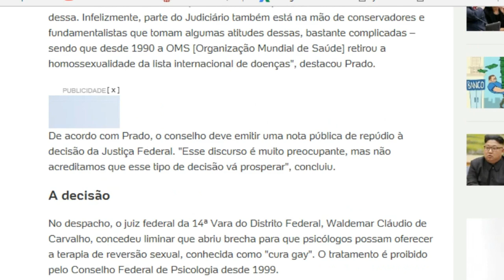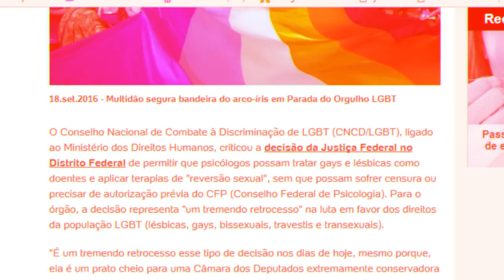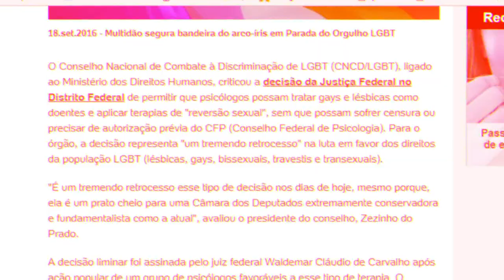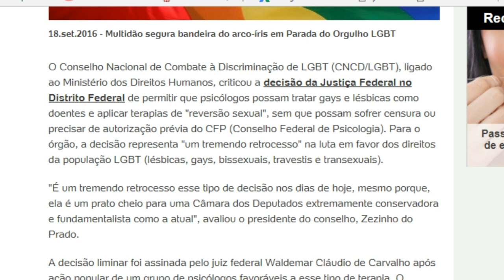CURA GAY SERA POSSÍVEL? 18/09/2017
LEIA A DESCRIÇÃO DO VÍDEO:
Para Reflexão e Estudo 18 - Cura Gay
O juiz federal da 14ª Vara do Distrito Federal Waldemar Cláudio de Carvalho concedeu liminar que abre brecha para que psicólogos ofereçam a terapia de reversão sexual, conhecida como ‘cura gay’, tratamento proibido pelo Conselho Federal de Psicologia desde 1999. A decisão atende a pedido da psicóloga Rozangela Alves Justino em processo aberto contra o colegiado, que aplicou uma censura à profissional por oferecer a terapia aos seus pacientes. Segundo Rozângela e outros psicólogos que apoiam a prática, a Resolução do C.F.P. restringia a liberdade científica.

▬▬▬▬▬▬▬▬ஜ۩۞۩ஜ▬▬▬▬▬▬▬▬▬
Contatos da rádio:
▬▬▬▬▬▬▬▬ஜ۩۞۩ஜ▬▬▬▬▬▬▬▬▬
Forma de ajudar:
Banco Bradesco
Agência: 2379-5
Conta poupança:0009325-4